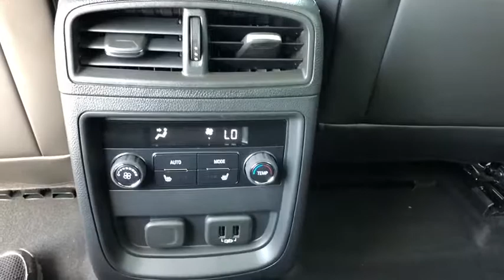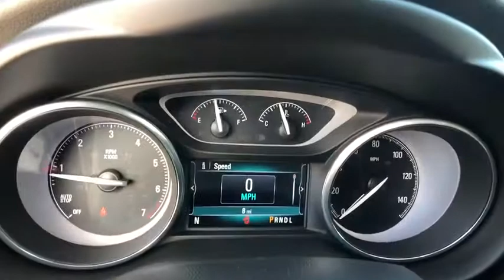2019 Buick Envision Freer, Corpus Christi, Robstown, Kingsville, Alice, TX 4018716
Ebony Twilight Metallic N 2019 Buick Envision available in Alice, Texas at Alice Chevrolet. Servicing the Corpus Christi, Robstown, Kingsville, Alice, TX area.

Alice Chevrolet
2250 E. Main Street

Ebony Twilight Metallic 2019 Buick Envision Essence FWD 6-Speed Automatic 2.5L 4-Cylinder DGI DOHC VVTbrbr22/29 City/Highway MPG